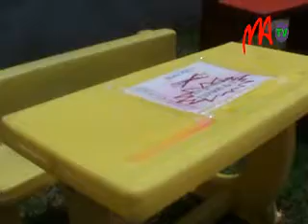07 MAKI PLAST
Comme à chaque fin d'année, l'usine Makiplast organise une porte ouverte pour présenter aux visiteurs ses produits-phares ainsi que ses nouvelles offres promotionnelles. Puisque nous sommes à l'approche des fêtes de noël, les jouets et autres accessoires font partie des articles les plus prisés.